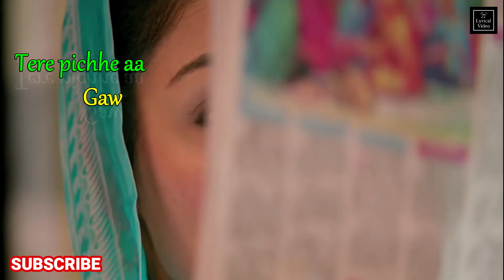Lyrical - Laung Laachi | Ammy Virk, Neeru Bajwa, Amberdeep Singh | Mannat Noor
Products for you:
1. Engage Perfume Spray
2. Men's Regular T-Shirt
3. Men's Regular Trackpants
4. Men's Cotton T-Shirt
5. Men's Ankle Socks

Here is a popular punjabisong "Laung Laachi" . This newsong features Ammy Virk, Neeru Bajwa, Amberdeep Singh and sung by Mannat Noor. The music for this lovesong is composed by Gurmeet Singh and penned by Harmanjit.

I shared the lyrical video of the trendingsong "Laung Laachi".

It is full hd video 1080px and has a high quality pictures.

I make LaungLaachi lyricalvideo for helping other to understand the lyrics of a trendinglovesong with attractive pictures along the lyrics.

I share the lyrical video of latest song, new song and best songs at 6 pm.

♪Composition: Aman Jay
♪Movie: Laung Laachi

Lyrics:
Ve tu laung, ve main laachi
Tere pichhe aa gawachi x (2)

Tere ishqe ne maari
Kudi kanch di kanwari x (2)

Ve main chambe de pahadan wali
Shaam ve mudeyan

Sandli sandli naina vich
Tera naam ve mudeya x (3)

Haan mere sunne sunne pair
Tu taan jaana rehne shehar
Bohtan mangdi na thoda
Lai de janjran da joda x (2)

Jehda vikkda bazaran vich
Aam ve mundeya

Tera naam ve mudeya x (2)

Rakhe baalan de ve chhalle
Tere bina assi kalle
Paale baawan vich baawan
Tu taan ban jaan chhawan x (2)

Tainu likheya hawawan te
Paigham ve mundeya